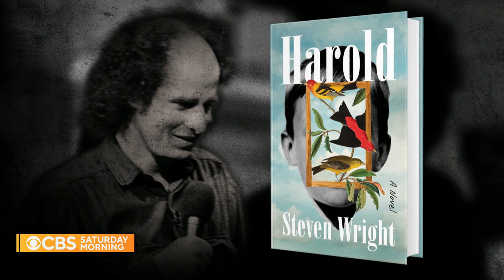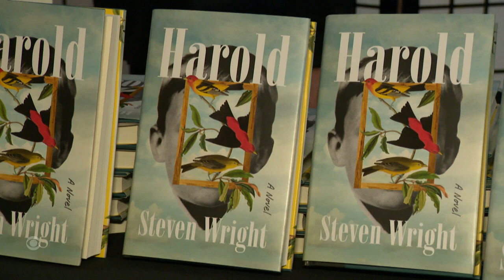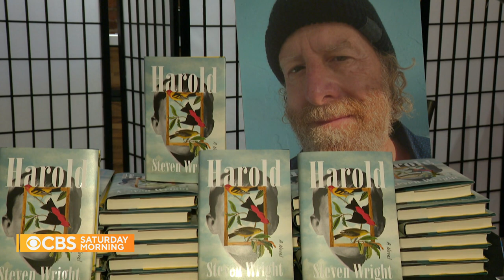Comedian Steven Wright talks debut novel "Harold"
Steven Wright is one of the greatest comedians of all time. Now, he can add "novelist" to his resume. The Massachusetts native is publishing his first book, "Harold," which started as a series of Tweets before turning into more. Michael Glor reports.